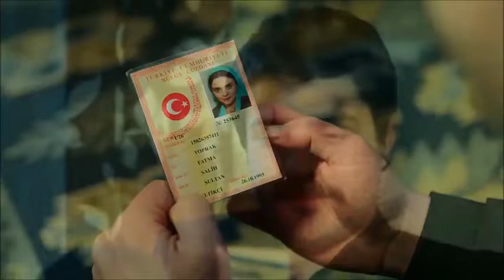YALNIZLIĞIM Şiir HASAN ÖZÇAM Yorum SELAMİ TIRAŞLAR